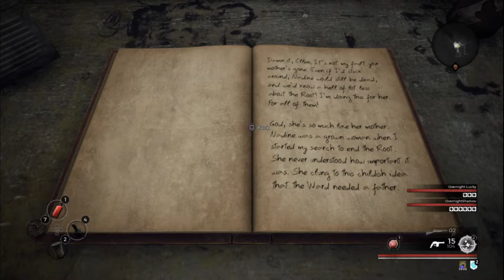Revenant is too Fun